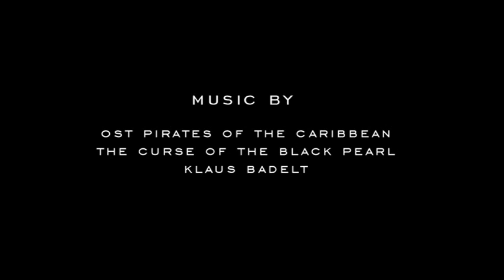NCIS Action/Angst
Fandom: NCIS
Music: Klaus Badelt - Will and Elizabeth (Pirates Of The Caribbean)

All characters belong to writers, directors, networks and everyone else who is allowed to claim them as their own. I'm just playing with them.